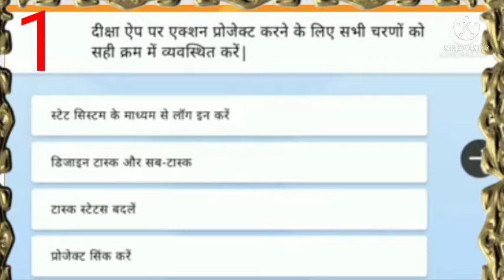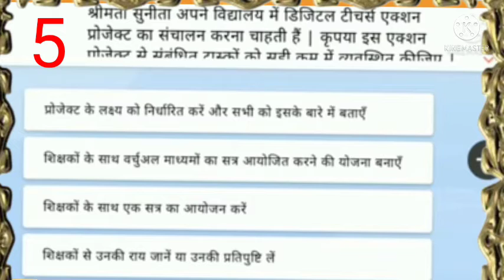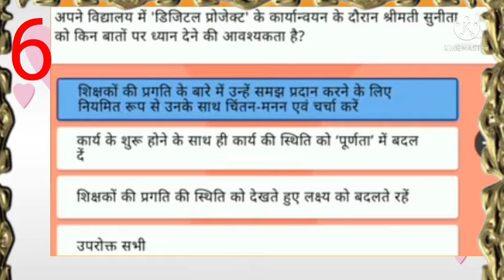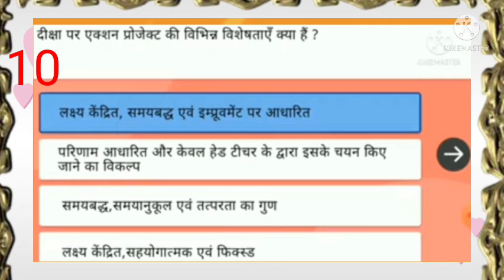SLDP COARCE 6th Teachers in action